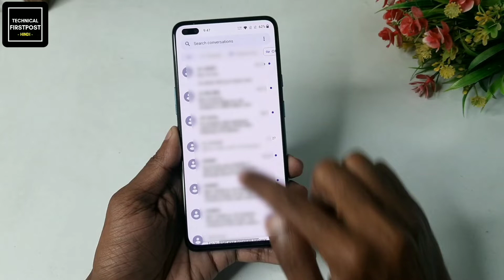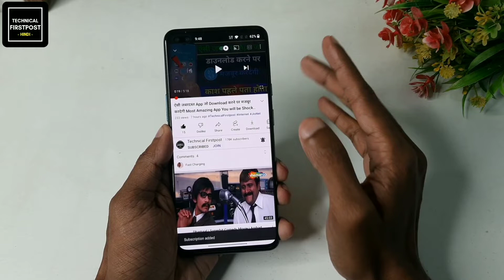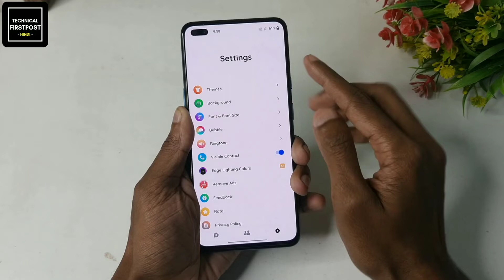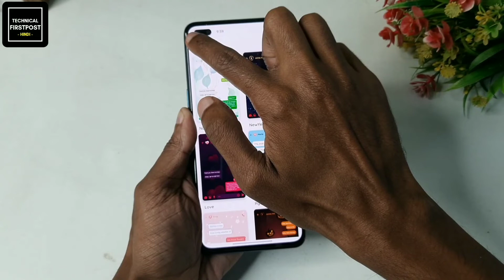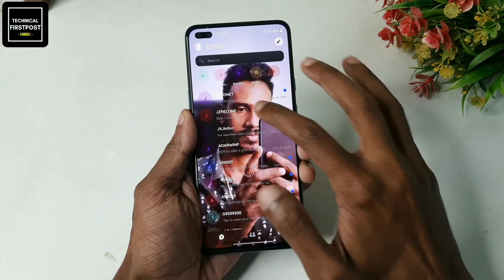How To Apply Photo In Massage In Any Android Devices?? by Technical Firstpost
How To Apply Photo In Massage In Any Android Devices??

Instagram (For some Instagram exclusive giveaways!) (yeh dosti hum nahi todenge)